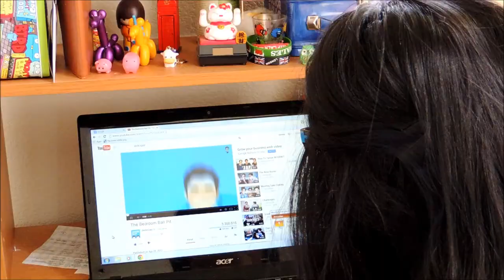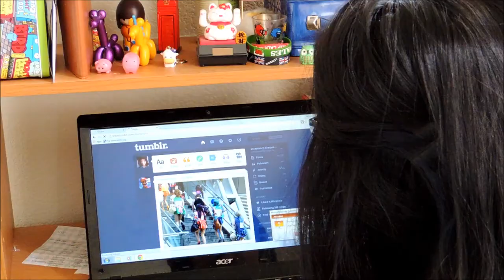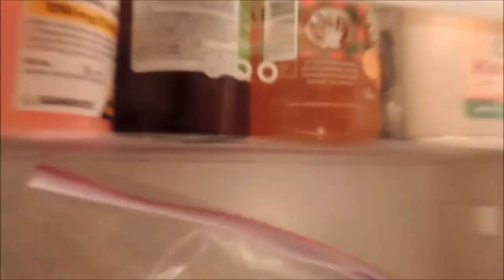HOW TO: PROCRASTINATE | Mitra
The irony is unbelievable right now.

I sincerely apologize that this is so late, but literally, I procrastinated on this. So here is the finished product!